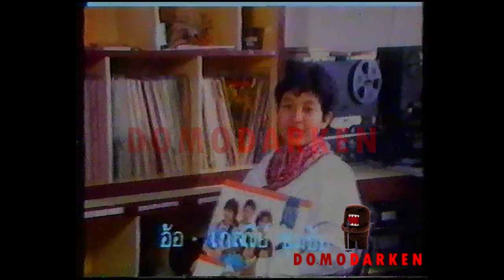นาทีทอง : พบคนเด่น - XYZ (2530)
รายการนาทีทอง ช่วง พบคนเด่น
สัมภาษณ์สมาชิกวง XYZ อัลบั้ม ดอกไม้บาน เจ้าเอย